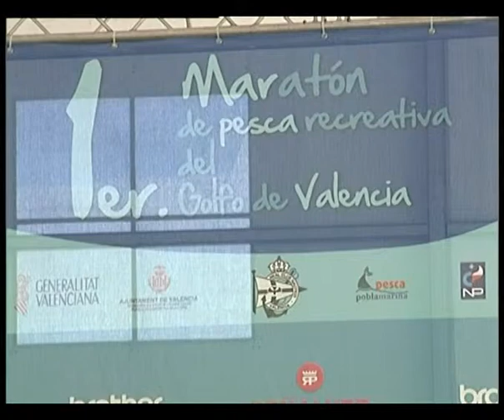PESCAYTRAVESIA.TV 1ª MARATON GOLFO VALENCIA.flv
primera maraton golfo de valencia ,24 horas ininterrumpidas de pesca recreativa en valencia españa